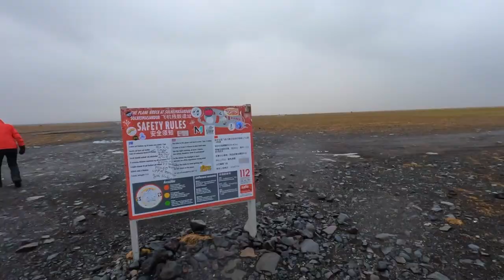🇮🇸 A very REAL Iceland vlog! Blue Lagoon, geysir, waterfalls, abandoned plane & ring road. (Ep1)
A 10 day adventure across the land of fire and ice in January 2022. Come along as I bring you around Iceland's ring road (and further) as we visit some of the most incredible sights and surroundings in the world! ✈️

In this first episode, it's the first two days of our journey and we are starting off our road trip visiting:
- Bridge between Continents
- Geysers
- Gullfoss
- Ægissíðufoss
- Seljalandsfoss
- Skogafoss
- Abandoned plane at Reynisfjara

I have a lot more videos coming from this trip so be sure to watch the other videos from this series!

☁️ Next video is out Sunday 4th June 12pm BST.

☁️ love, give, evolve, create.

☁️ Giving credit where credit it due...